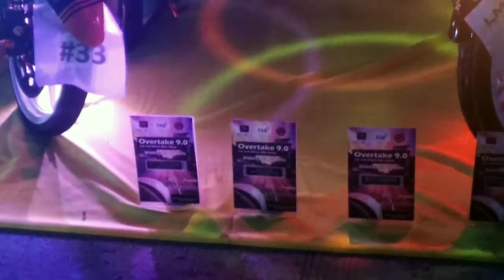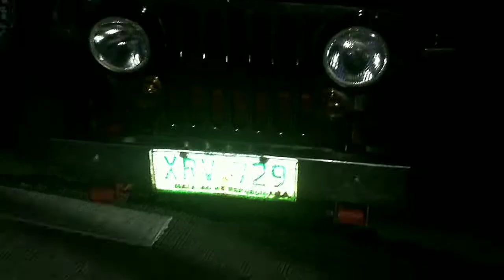motorshowmarivelesbataan shoot by dan gabriel vlogs